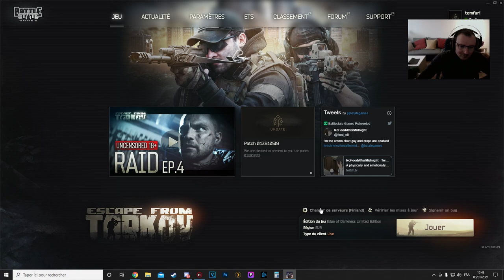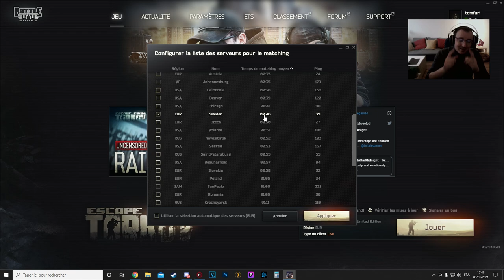Comment être tranquille ? - Escape From Tarkov #99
Tuto qui tue de la mort.